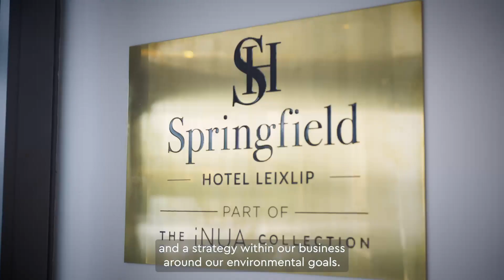Climate Action Programme